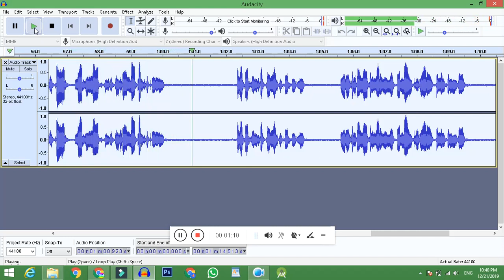Ayatul Kursi Ki Fazilat | آیت الکرسی کی فضیلت | Ayatul Kursi Ka Wazifa